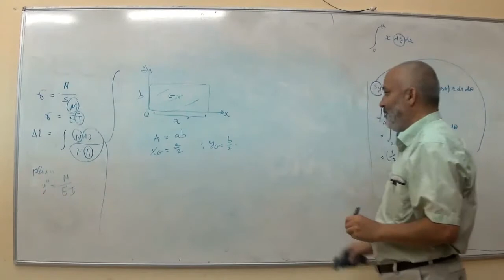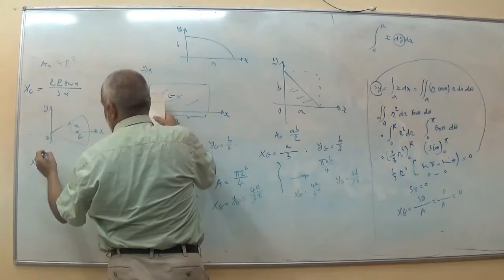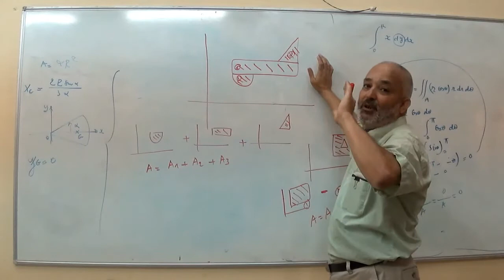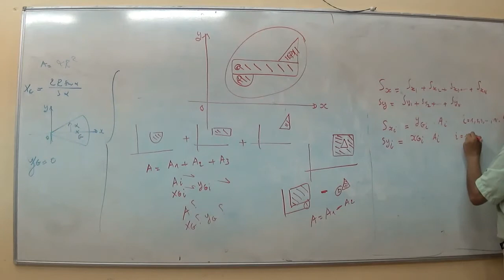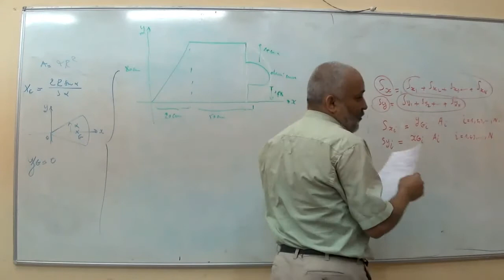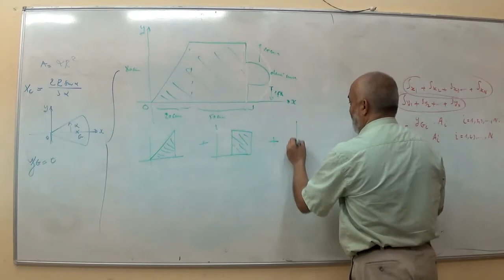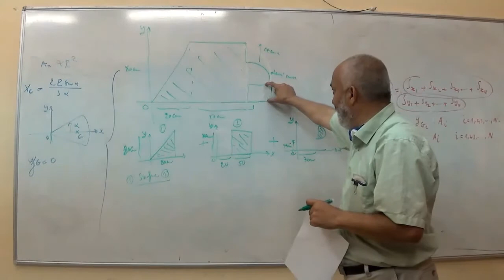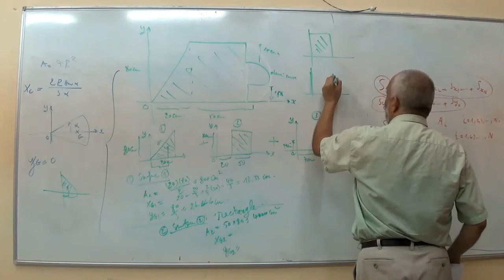3_4 Physique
3_4 Physique, L1/S2 Institut d'Architecture; présenté par Mr YAHIAOUI Toufik